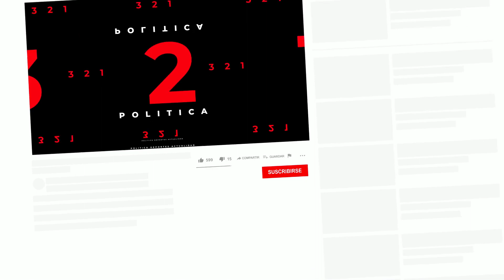Columna de Rafael Gumucio: "Perfil: Elisa Loncon, vivir para nombrarse." - Ex-Ante 27 mayo 2023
En su columna titulada "Perfil: Elisa Loncon, vivir para nombrarse." Rafael Gumucio plantea en su texto la dualidad entre ser y saber en el ámbito académico. Critica la excesiva burocracia que demanda la demostración constante de conocimiento y compartición en la comunidad docente.

Gumucio destaca la actitud de Elisa Loncon Antileo, primera presidenta de la Asamblea Constituyente chilena, quien defiende su identidad y no se detiene a explicar quién es ni qué hace. Sin embargo, el autor cuestiona si su capital simbólico, basado en el apellido y la opresión histórica de su pueblo, justifica su falta de rendición de cuentas y la posible afectación de los derechos y libertades del pueblo que representa.

En este contexto, Gumucio reflexiona sobre el papel de los académicos, su función de cuestionar y la importancia de la universidad como espacio para el pensamiento reflexivo y crítico.